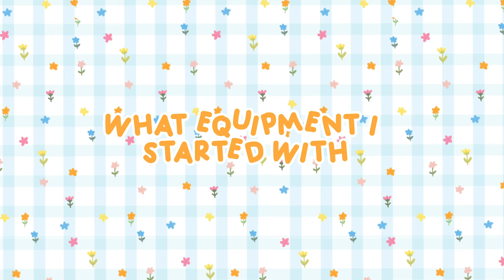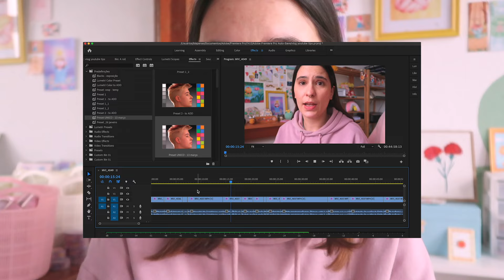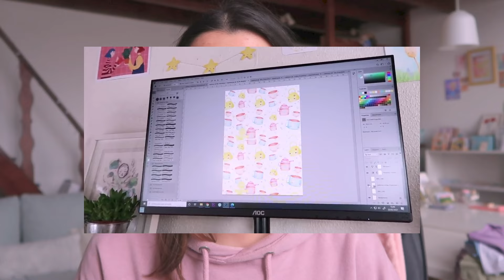YouTube for artists.. Should I go for it? ✻ Tips, Youtube vs Instagram and How much I make!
Let's chat about YouTube! It has been a while since I wanted to film a video all about my journey on youtube, how I started but also sharing some tips and information I learned and collected along the way! You made me some question on intagram and I answered them on this video:
- how much I earn on YouTube as a Portuguese small content creator
- talk a bit on my opinion of YouTube vs Instagram
- Share my journey on how I started and also how to overcome the shyness and awkwardness of filming your first video!

I really hope this video helps you to take the first step and also understand a bit more of what I do.

00:00 Intro
00:54 How I started
05:02 What equipment I started with
06:45 Filming, editing & process
09:39 Does YouTube affect sales
13:20 Youtube vs Instagram
14:55 How much I earn on Youtube
16:21 Will I give up on Youtube?
18:30 Is it worth it as an artist?
18:50 Support chain!